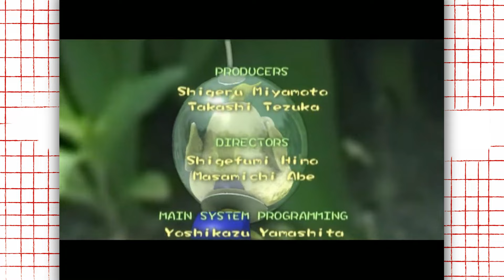What's So Great About Pikmin 2? (REDUX) - Just Beneath the Surface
Come hang out on Twitch!